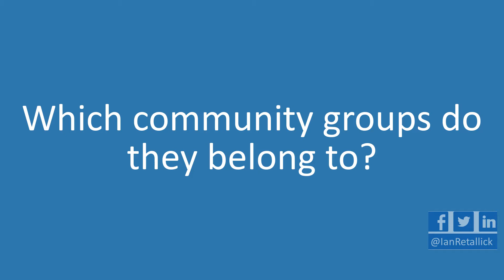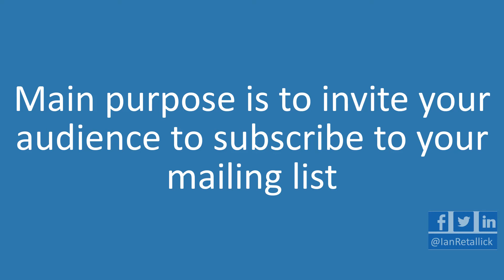Who has the attention of your target customer ?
If your customer isn't shopping with you then where are they shopping? And where are they spending most of their time?